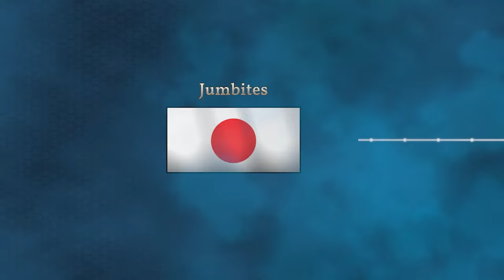5 SUPER Gründe für Millennia!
Bald ist es soweit! Millennia wird releaset und in diesem Video gehe ich auf 5 Punkte ein, die Millennia zu etwas besonderem machen bzw. die ein Grund sind sich auf das Spiel zu freuen!

0:00 Intro
0:48 Zeitalter
2:38 Regierungen/Nationalgeister
4:20 Aufbausim
6:28 Domänen(fähigkeiten)
9:17 endlich ein Civlike!
10:55 Outro